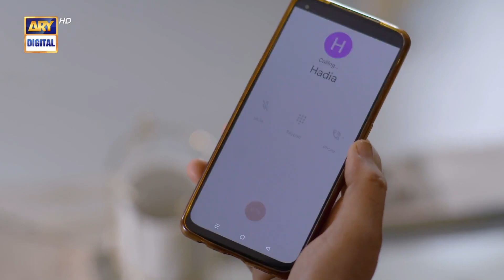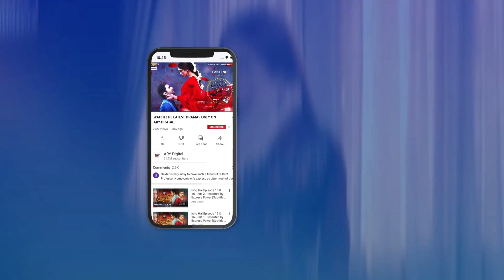Tumhari Masoomiyat Ke Peechay Mayaparasti The muqaddarkasitara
Cast:

Arez Ahmed
Fatima Effendi
Inayat khan
Babar Ali
Nadia Khan
Salma Hassan
Sajeer Uddin
Laiba Khan
Rimsha Ahmed
Shaista Jabeen
Tania Hussain